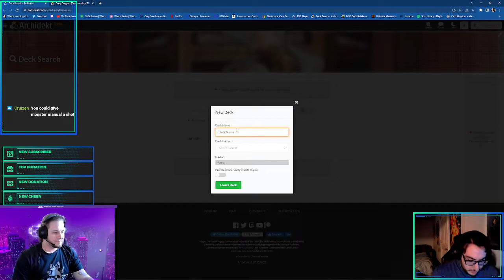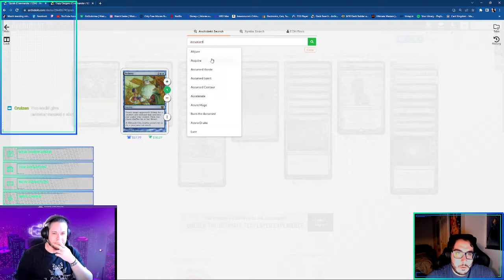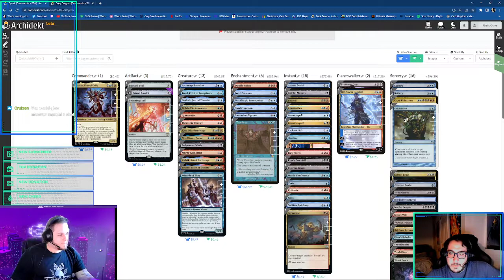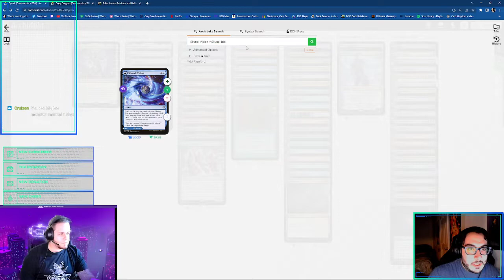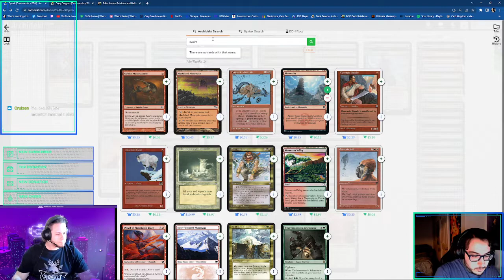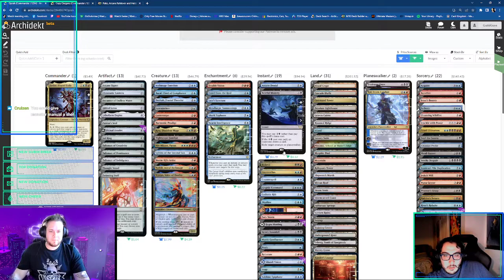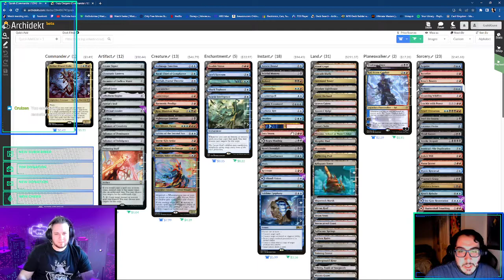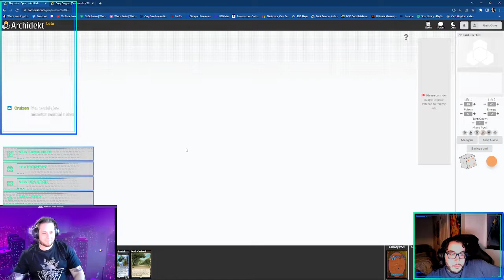Zevlor, Elturel Exile Commander Deck